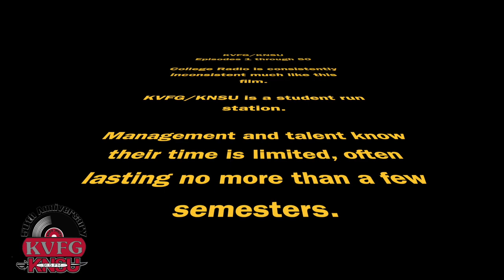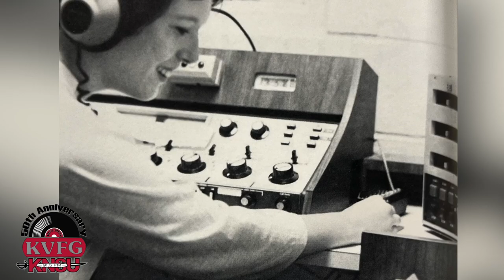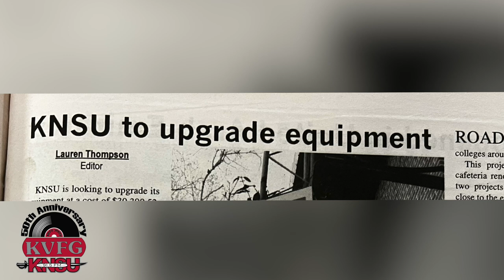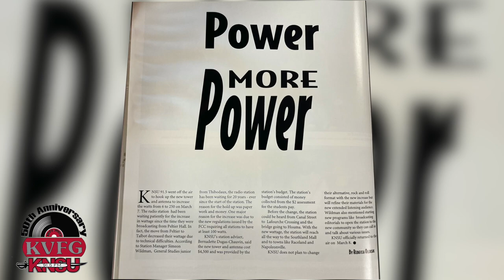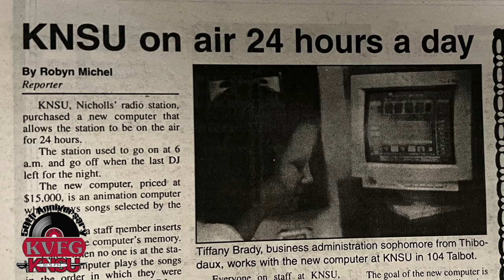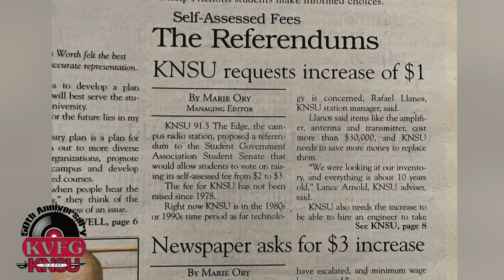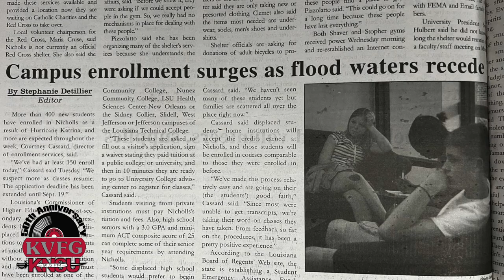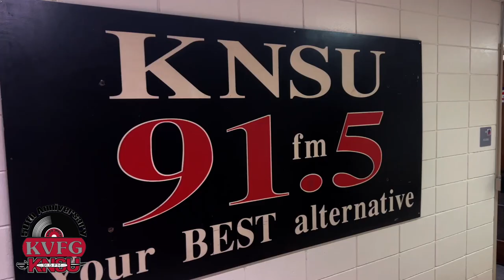50 years of radio at Nicholls State University - KVFG/KNSU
KVFG 91.5FM started broadcasting from the campus of Nicholls State University in 1972.  In 1986 the call letters were changed to KNSU.  This documentary covers the many students who have come and go over the years and their experiences.  KVFG and KNSU are not just radio stations they are an enduring part of many peoples lives and for most, the best part of their college experience.